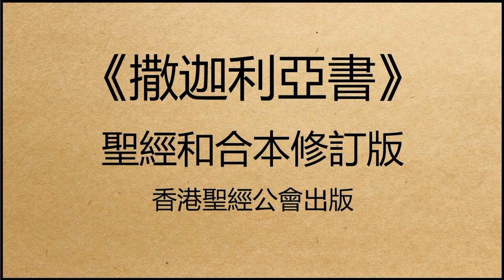聖經和合本修訂版 • 撒迦利亞書 第3章